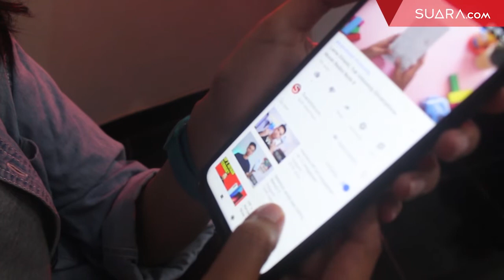Review Redmi Note 8, Terlalu Sempurna di Rp 2 jutaan?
Redmi Note 8 dihadirkan sebagai penerus Redmi Note 7 yang dikenalkan pada Maret 2019. Smartphone Rp 2 jutaan yang sempat langka di pasaran.

Lalu Oktober 2019, Xiaomi Indonesia resmi mengenalkan Redmi Note 8 ke Tanah Air. Bisakah smartphone baru ini mengulang kesuksesan Redmi Note 7?